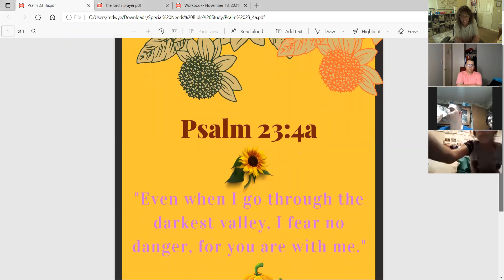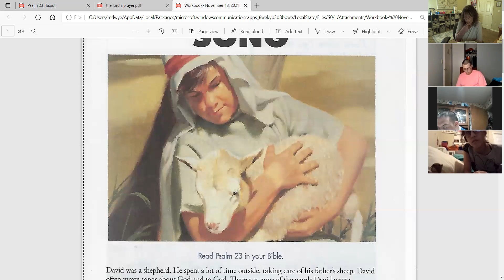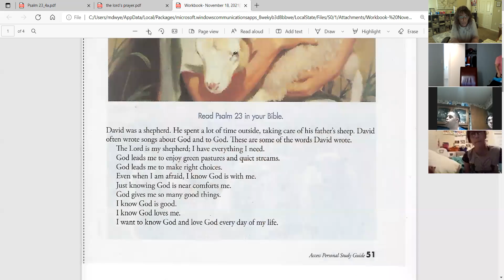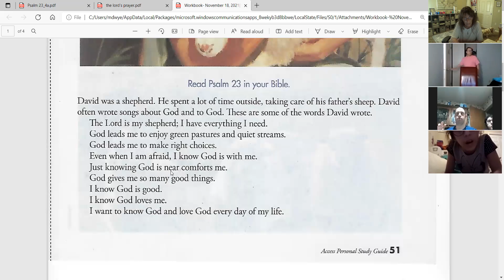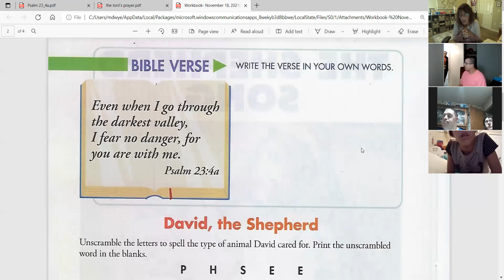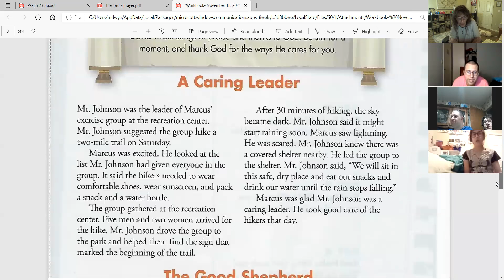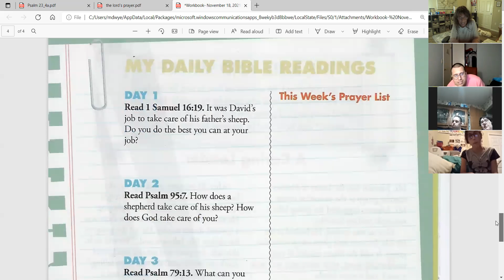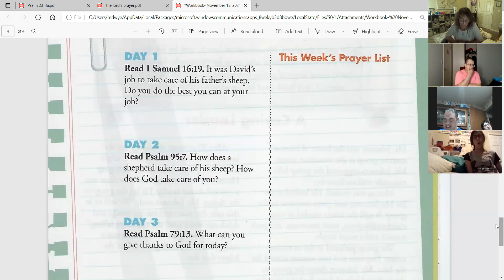Special Needs Bible Study: "The Shepherd Song"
Special Needs Bible Study with Sis Maria Dwyer. Scripture for this lesson is Psalm 23. I will trust God as my Shepherd.